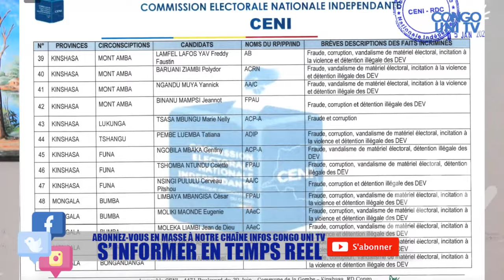URGENT MAUVAISE NOUVELLE NGOBILA ARRETER, LA JUSTICE A TRANCHÉ L'HEURE EST GRAVE